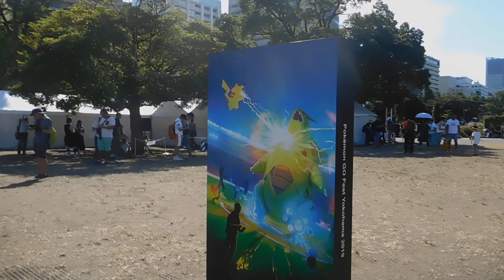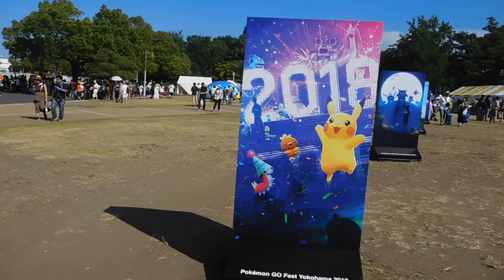ピカチュウ大量発生チュウ！20190810昼間の山下公園DSCN3382